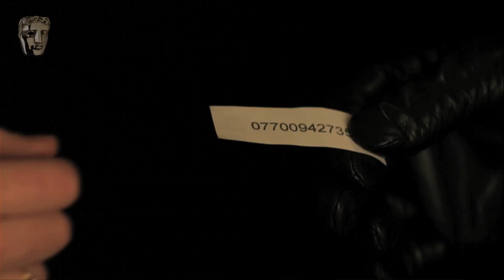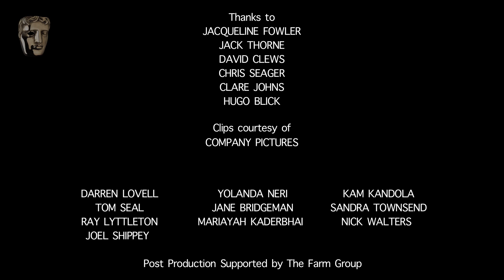Hugo Blick: Television Mini Masterclass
Hugo Blick discusses how he directed, wrote and produced the BBC television series The Shadow Line, which won a BAFTA Craft Award in 2012.